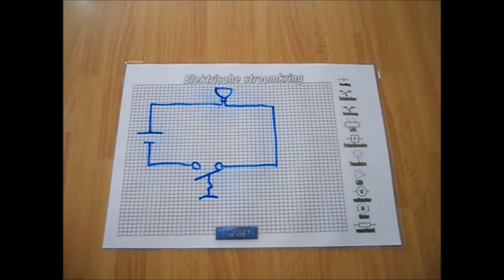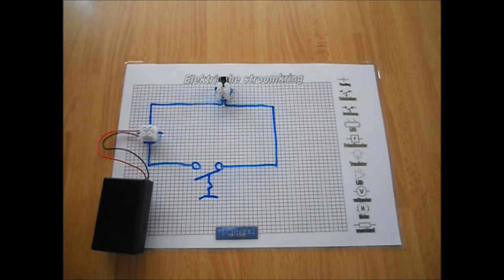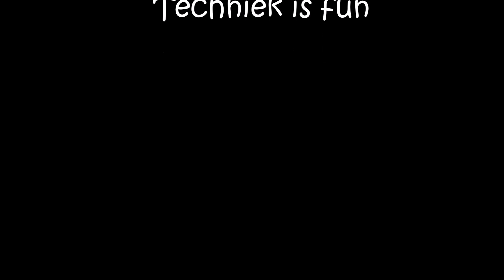Stroomkring met zoemer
Een eenvoudige stroomkring bestaande uit goedkope materialen. We hebben een zoemer als gebruiker.